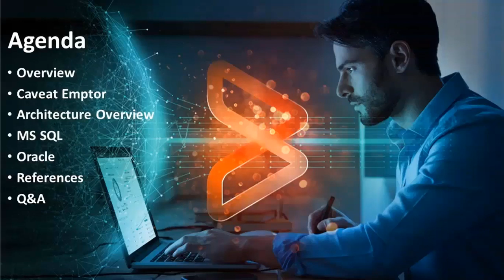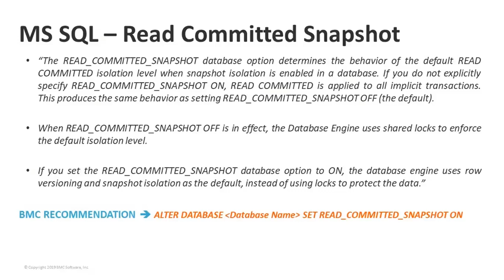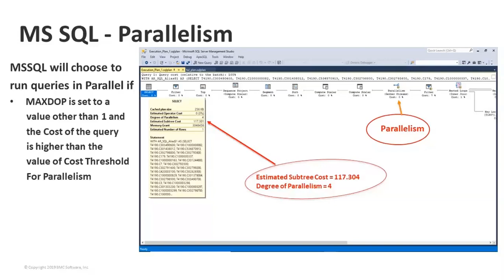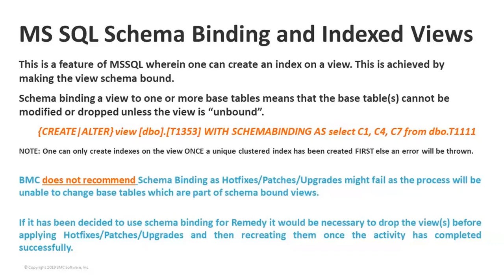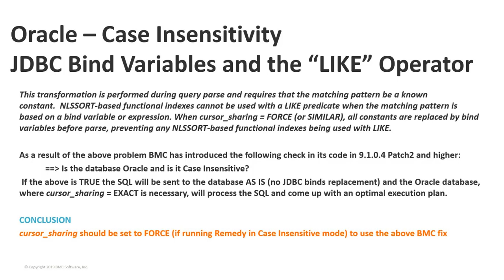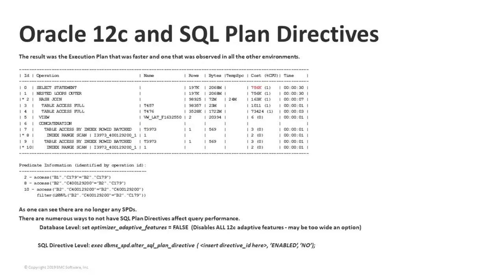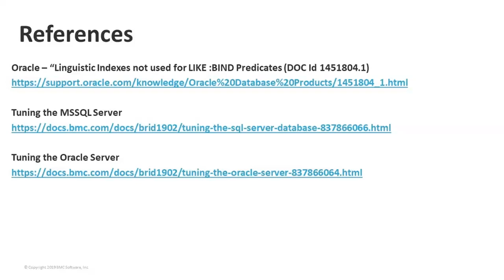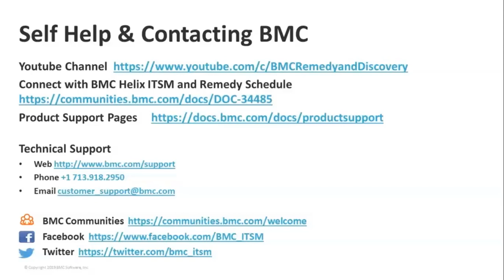BMC Remedy ITSM: Webinar Database Considerations for the Remedy Platform Solution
In this session, Rajeev will  cover database considerations for the Remedy Platform Solution in July’s monthly webinar.

This presentation will discuss various database considerations based on your Remedy deployment to optimize performance.  The following topic areas will be included:

  *   Oracle Case Insensitivity and the LIKE operator
  *   Oracle cursor_sharing & Remedy 9.x/18/x versions
  *   Oracle SQL Plan Directives, 12c optimizer features & Remedy
  *   Oracle optimizer_features_enable parameter and Remedy
  *   MSSQL’s PARAMETERIZATION & Remedy 9.x, 18.x, and 19.x versions
  *   MSSQLs Maximum Degree of Parallelism and the Cost Threshold for Parallelism parameters for tuning
  *   MSSQL’s Schema Binding and Indexing of Views

Rajeev Patel is a Lead Product Developer

References
Oracle – “Linguistic Indexes not used for LIKE :BIND Predicates (DOC Id 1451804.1)